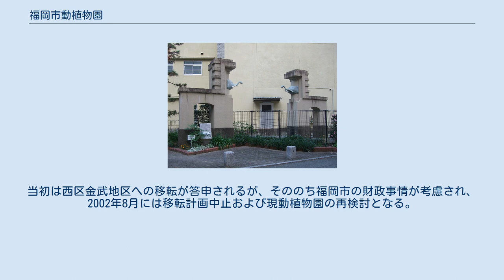福岡市動植物園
福岡市動植物園（ふくおかしどうしょくぶつえん）は、福岡県福岡市中央区南公園にある、福岡市営の動物園・植物園。
 福岡市内には、戦前にも御大典紀念福岡市動植物園が現在の福岡市立馬出小学校の場所にあった。
ドイツのハーゲンベック動物園を模して1933年（昭和8年）に開園したが、他地域の動物園と同様、戦時中に閉鎖された（正門が同地に残るほか、アシカ池にあった浮見堂が大濠公園に移築されて現存する）。
戦後、福岡市中心部から南に位置する南公園に動物園が開園し、現在に至る。
かつては福岡市で初の上水設備である平尾浄水場が動物園に隣接していたが廃止され、その跡地を利用して植物園が開園した。
 2018年3月現在、動物園が約110種、植物園が約2,600種を有する。
大きく分けて高部の植物園と低部の動物園の2ゾーンからなる。
 動物園は2018年で開園65周年を迎え、植物園は2020年で開園40周年を迎えた。
 植物園：福岡県福岡市中央区小笹5丁目 一般公開されているツシマヤマネコ 主な展示動物・施設一覧 主なイベント 馬出小学校内に残る旧動植物園の門 老朽化が目立つ動物園を中心に20年でリニューアルを進める構想。
飼育動物と来園者にやさしい動植物園へとエリア単位で段階的に更新する計画。
2025年 - 2030年ごろに完了予定。
 リニューアル構想は1991年11月に市長諮問機関「福岡市自然動物公園整備構想委員会」が設置されたことに始まる。
当初は西区金武地区への移転が答申されるが、そののち福岡市の財政事情が考慮され、2002年8月には移転計画中止および現動植物園の再検討となる。
 旭川市旭山動物園などの行動展示を参考に、動物園と植物園を一体化させて飼育場や展示方法を整備し、生息地別単位に5つの展示エリア（アジア熱帯の渓谷、アフリカの草原、日本の自然、動物行動・環境への適応、バードガーデン）に区分する。
 個々の動物の飼育空間を広く採るため、現在の飼育種を2割ほど減少させる予定。